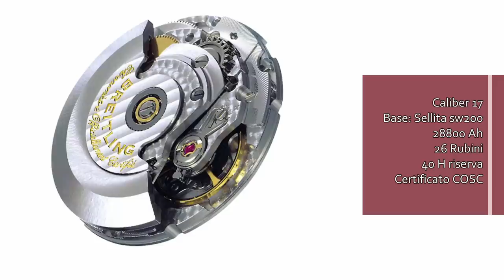Originale e abbronzato: Breitling Superocean 42 Automatic